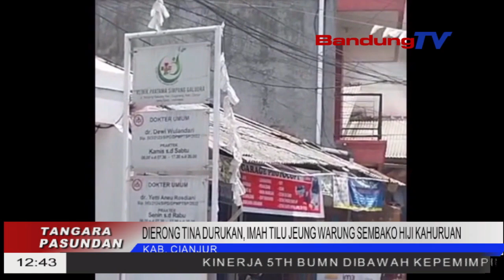DIERONG TINA DURUKAN, IMAH TILU JEUNG WARUNG SEMBAKO HIJI KAHURUAN